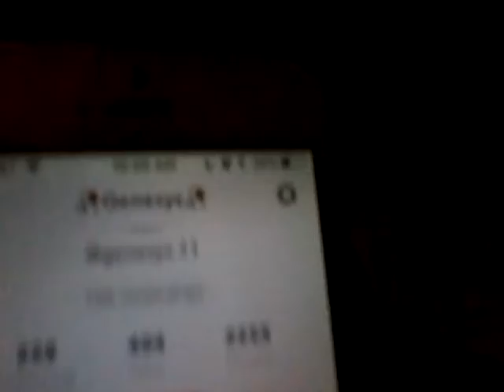Me on musically